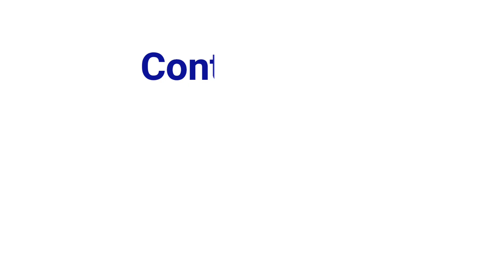Playback - Possessivo Amor (Zezo Potiguar)